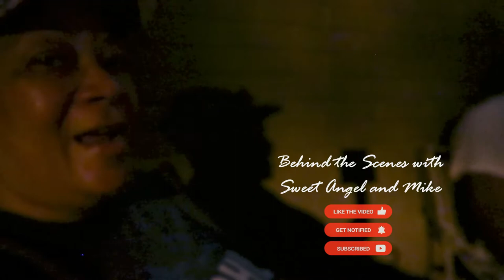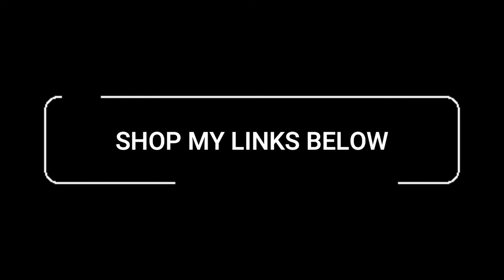VLOG DAY 7 OF OUR DIY KITCHEN PROJECT | I Have Great News...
Hi Beautiful Babes!  Click to watch what's going on Behind the Scenes with Sweet Angel and Mike.

MATCHA TEA - “THE RESERVE”
From The Reserve

ITEMS USED IN KITCHEN UPGRADE:

WOOD STAIN - 1/2 pt Minwax 22250 Red Mahogany Wood Finish Oil-Based Wood Stain

Nuvo Black Deco 1 Day Cabinet Makeover Kit

ENERLITES Toggle Light Switch Stainless Steel Wall Plate, Metal Corrosive Resistant Cover for Rotary Dimmers and Lights Switches, 3-Gang 4.50" x 6.38", 7713, 430 Stainless Steel, UL Listed, Silver

O-Cedar EasyWring Microfiber Spin Mop, Bucket Floor Cleaning System, Red, Gray

Faith Combination Electrical Outlet and USB Wall Charger | White Wall Outlet with USB Ports (1-Pack) | Power Outlet 15A/125V with 3.6A/5V Type A and C USB Outlets | Fast Charging and Tamper Resistant

CANRAY Sink Soap Dispenser Extension Tube Kit (40 Inch) with Check Valve for Kitchen - Never Fill The Little Bottle Again

Edward Tools 7 Piece 4” Paint Roller Kit with Tray - Includes Acrylic, Polyester and Foam Paint Roller Covers - Deluxe Plastic Paint Tray - Ergo-Grip Paint Roller Frame with Rubber Handle

Amazon Basics Universal Decorating Brush Set, 4-Piece

MyLifeUNIT Tape and Drape, Assorted Masking Paper for Automotive Painting Covering (66-Feet, 3 Sizes)

Probrico 50 Pack| 4 Inch Hole Centers Cabinet Pulls Modern Satin Nickel Finish, Stainless Steel Cabinet Handles, Round T Bar Drawer Dresser Pulls Cabinet Hardware

WOWSTAR 10-Sheet Peel and Stick Tiles, Marble Look Kitchen Backsplash Tiles, 11.5"x11.5" Dark Brown

** Please understand that I have experience with this company/these companies and I recommend them because they provide helpful and useful products, not because of the small commissions I make if you decide to buy something. Please know that your support is greatly appreciated and affords me the opportunity to continue to create content that you love.

✅ ❤️Loving my content and want to show your appreciation? I’m truly flattered! allows you to make a single donation or you can become a monthly supporter!

📬 SEND US SOMETHING OR IF YOU WANT TO SEND A BUSINESS PROMO PACKAGE FOR A FREE SHOUTOUT📬

SWEET ANGEL affectionately known as 'THE REDBONE WITH A SAXOPHONE' and ‘SUGAR FINGERS’